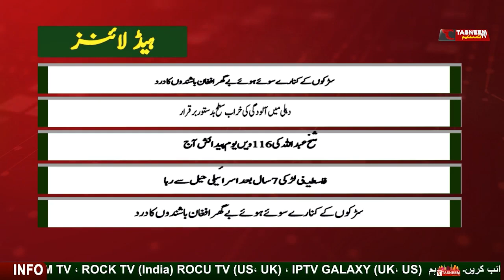سڑکوں کے کنارے سوئے ہوئے بے گھر افغان باشندوں کا درد|Rajasthan का पहला उर्दू चैनल ||Tasneem TV